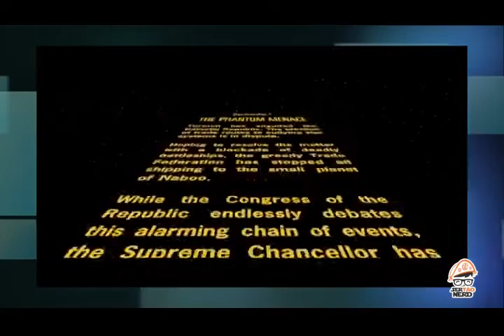Ser Tão Nerd - Introdução Ao Mundo Nerd